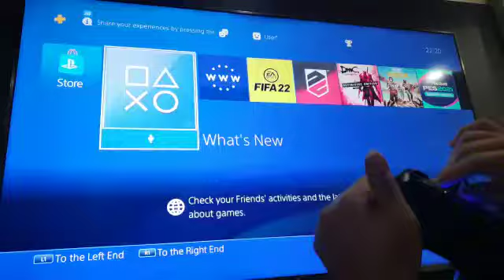29 November 2022